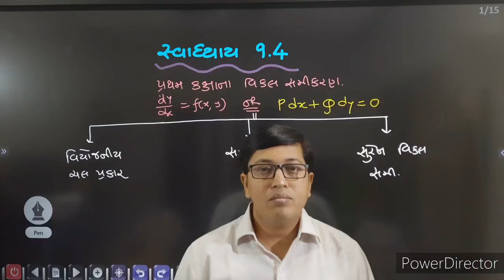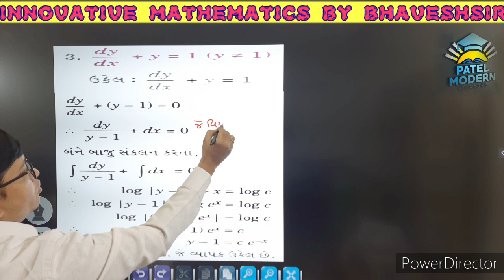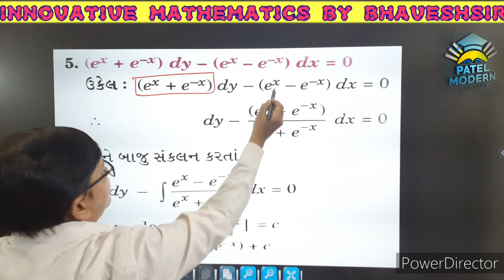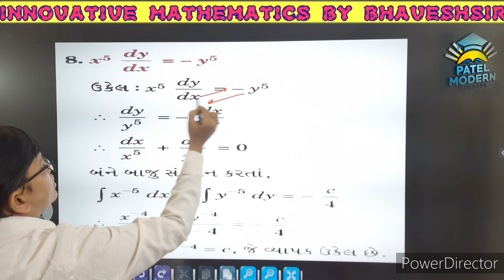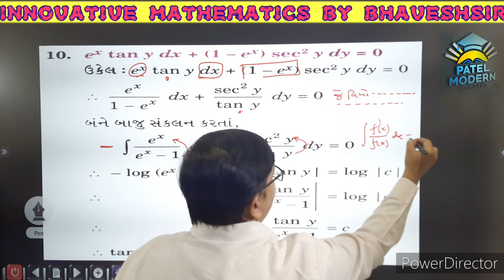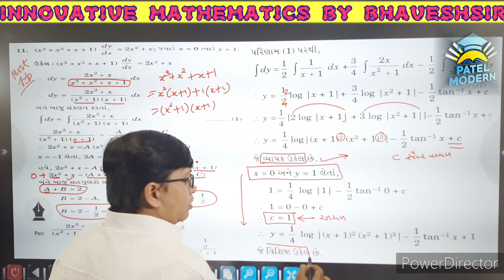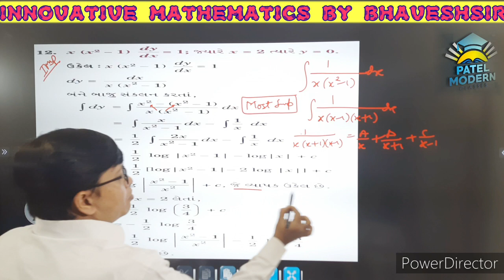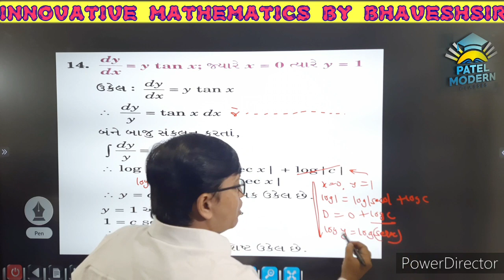NCERT 12TH MATHEMATICS CHAPTER 9 વિકલ સમીકરણો {EXERCISE 9.4} [PART 1]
FUNNYVIDEO MATHEMATICSFUN INNOVATIVE MATHEMATICS BY BHAVESHSIR IN GUJARATI MEDIUM